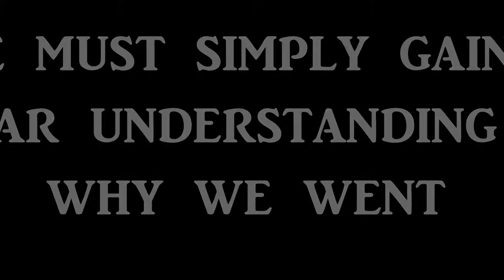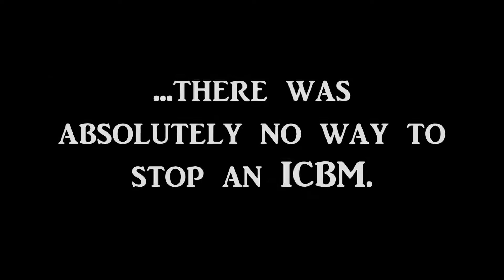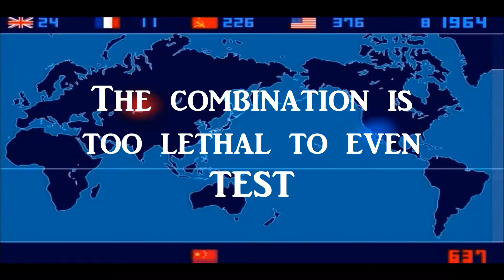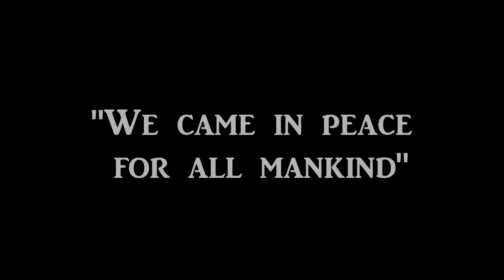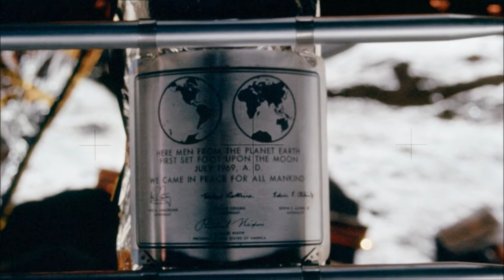A Time-Lapse Map of Nuclear Explosions Since 1945 - Giving Context to the Space Race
This video explains how the Space Race was driven by the Nuclear Threat of total annihilation, in a world where citizens lived in fear that with little to no warning, one bomb could destroy their entire city.  Back in 1914, H.G. Wells wrote the book 'The World Set Free' to warn us of the new age of nuclear weapons that humanity was then on the verge of entering.  100 years later, in 2014, the TV series Cosmos took a retrospective look back in an episode titled 'The World Set Free', and here's what host Neil deGrasse Tyson had to say:

 quote is at ~33min18sec point, with 6m38s remaining)

In fact, the most mythic human accomplishments of all came out of our darkest hour.
(commercial break)

The nuclear rivalry between the United States and the Soviet Union had another byproduct.  The Apollo missions to the Moon were an extension of the arms race that raged between them.

Sending people to orbit the Earth or go to the Moon requires big reliable powerful rockets, precisely the same technology you need to carry a nuclear warhead half way around the planet to destroy your enemy's largest cities.

(JFK)
I believe that this nation should commit itself to achieving the goal, before this decade is out, of landing a man on the Moon and returning him safely to the Earth.

President Kennedy's 1961 speech electrified the nation.  And it contained much that was remarkably prophetic, but not a word about a scientific objective for going to the Moon.  No questions about the Moon's origin or the hope of bringing back samples to analyze.  No, the Apollo missions were conceived as a demonstration of the superior power and precision of our strategic missiles.  But a funny thing happened to us on our way to the Moon.  We looked homeward and discovered another world: our own.  For the first time, we inhabitants of Earth could step back and see it as it really is: one world, indivisible.  And kind of small in the cosmic context.

Whatever the reason we first mustered the enormous resources required for the Apollo program, however mired it was in Cold War nationalism and the instruments of death, the inescapable recognition of the unity and fragility of the Earth is its clear and luminous dividend.  The unexpected gift of Apollo, a project conceived in deadly competition, made us recognize our community.

Today there is no shortage of people who maintain that the Moon landings were faked.  These people cannot believe that such a feat happened way back in 1969-72 and then we never went back again.  The fundamental problem is that there is a lack in understanding the reason why we went in the first place.

It is commonly said that it was for science.  It was for exploration.  It was for prestige.  But JFK said, "I'm not that interested in space."  By that, he was saying that there was no way he could justify the enormous expenditure, were it not for the national defense aspect.  It was, as he said, "a test of the system" - the system of nuclear ICBMs poised for Mutually Assured Destruction.

During World War II, over a thousand V-2's rained down upon London.  Imagine if just the first one of those rockets had vaporized the entire city.  In a world where this kind of threat was very real and present, you come to see the astronauts not as mere explorers.  They are your saviors.  They are the ones who restore the balance of power that protects your very life, by deterring the other side from attacking you.  They are the most visible representatives to show the world that your nuclear arsenal is effective.  They are so convinced in the reliability of these ICBM boosters that they rode into space on top of them.

It was an era that seems like sheer insanity, looking back upon it today.  If we find ourselves pining for the "glory days" when astronauts walked on the moon, maybe we should ask ourselves if we would want the climate of absolute terror to come back with it.  The level of terrorism that is feared today in the 21st century can seem like mere firecrackers when compared to the megadeath destruction that was the constant fear throughout the Apollo era.  This was not just the climate that surrounded Apollo.  It is what drove the creation of Apollo.

Had the US, under Eisenhower's leadership, beaten Sputnik into orbit ...or had Shepard beaten Gagarin into orbit during Kennedy's watch, then the US might not have pushed any further into human spaceflight.  The end goal of displaying nuclear dominance would have been accomplished.  But as it was, the US was second.  And in nuclear war, second means death.  So JFK raised the stakes to a goal where the US had a hope of overtaking the Soviets.  This goal was raised all the way up to the orbit of the Moon.